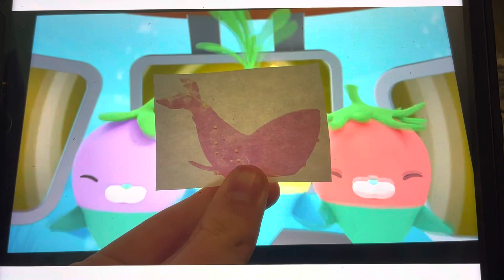Creature report banana bird and sei whale